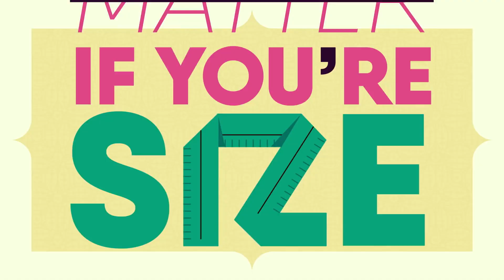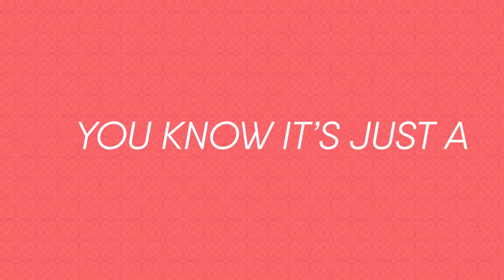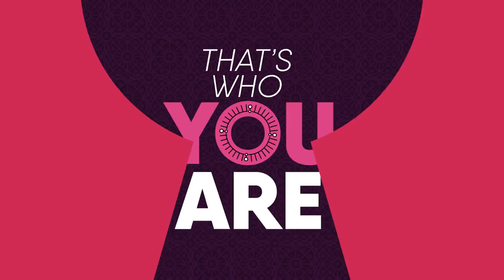Vidya Vox Show Me Your Light Lyric Video Full HD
Official lyric video for the original single "Show Me Your Light" by Vidya Vox, from Kuthu Fire EP.

Hey guys! A lot of you have asked for lyric videos to my songs so here’s one to “Show Me Your Light” from my Kuthu Fire EP! Shankar and I wrote the tune because we were inspired by small acts of kindness, and how even one person can make a difference with a small action. Here’s to good vibes!

Credits:
Written & Composed by Shankar Tucker & Vidya Iyer
Music produced by Shankar Tucker
Motion Graphics and Design by Estudio Hysteria

Amazon mp3